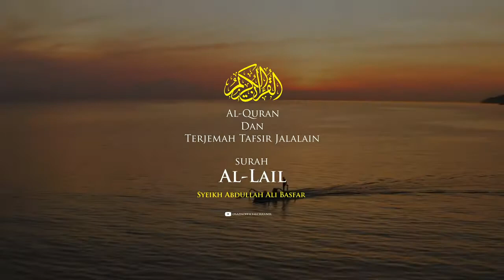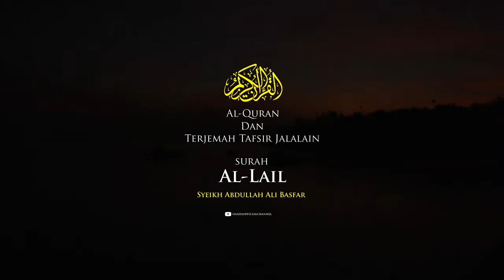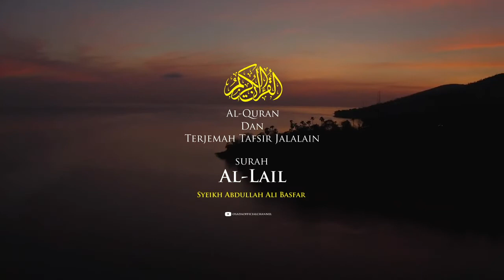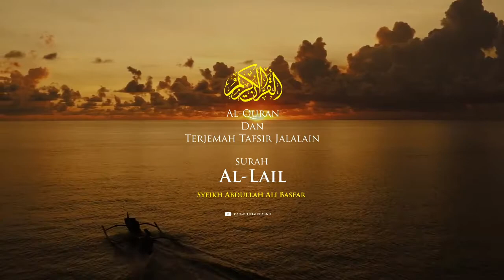Surah Al-Lail Terjemah Tafsir Jalalain Bahasa Indonesia - Holy Qur'an with Indonesian Translation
Silahkan download audio tafsir Al Quran bacaan oleh Syaikh Abdullah Basfar dan bacaan tafsir Jalalain oleh Ust Tino Wardani bekerja sama dengan Pesantren Al Quran Al Hidayah Asuhan Ustadz Ahmad Suhaeri LC.

Boleh di di download, didistribusikan dan dipakai di platform lain.
Mohon disertakan qurantafsir.org di deskripsi anda.

Barakallah Fikum.

Buat para sahabat Qurani jangan lupa ikuti terus vidio - vidio terbaru kita semoga bisa menjadi bermanfaat dan berkah aminn.